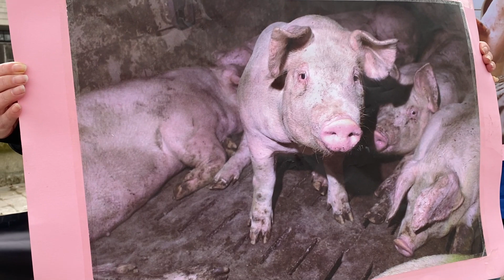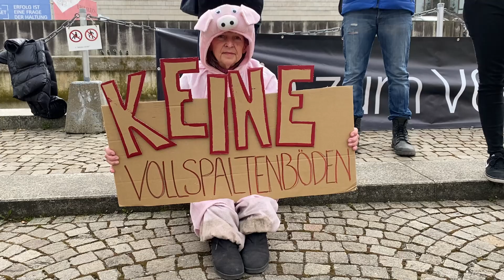Warum der VGT große Hoffnungen in Johannes Rauch setzt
Aktivisten des VGT machten am Mittwoch auf die Vollspalten-Problematik aufmerksam. Sie haben eine klare Botschaft an Johannes Rauch.

Zusätzliches Videomaterial: VGT